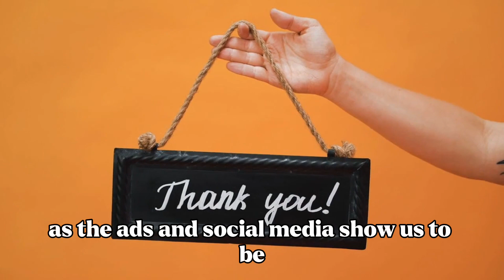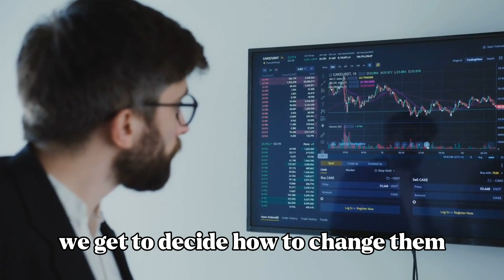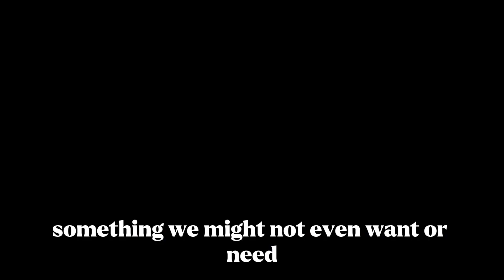RESPECT those who are un successful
It’s hard to forget about success because we are surrounded by messages about achieving it. In our culture, success is linked to specific ideas: being rich, being in a relationship, looking fit, traveling, and so on.

But the downside of this image of success is that we brand people as “losers” and imagine that they didn’t make it because there is something wrong with them. But people who fail to succeed are not necessarily less intelligent than those who do. Understanding this can bring unexpected benefits for our own sense of happiness and fulfillment.

Not everyone will be successful, even if they do everything right and work hard. This is an idea that can be hard to accept, because it might make us worry about whether we will actually succeed. It can be tempting to then try and find flaws within the people we consider losers. But this can make us act in toxic ways not just toward other people. It can also make us blame ourselves.

If we can’t be successful as the ads and social media show us to be, it makes us feel there’s something wrong with us. We are the losers and we are the stupid ones. But this is not true.

Everybody gets to define what success looks like for them. Some people get the fancy travel destinations, while others prioritize a peaceful life. This doesn’t make one group better or worse than the other. As long as we feel good about our lives, we can be comfortable. And if we don’t, we get to decide how to change them, even if they appear to be successful to other people.

Those who seem to be losers by our standards might be doing just fine, or they might not. But focusing on finding flaws in others also teaches us to be less compassionate with ourselves. We become caught up in a narrow idea of what success is and that people are flawed for not reaching it.

Being more open-minded can encourage us to build our own definition of success and let go of the feelings of guilt and shame that keeps us trapped in a road that might not fit us.

Success is difficult to reach and not always because of something we are doing wrong. Sometimes, it’s just like that. If we allow ourselves to make mistakes and find better paths to success, according to our own definition, we are much more likely to be happy. It beats trying to get things society tells us to want and hate on ourselves and others for failing to reach something we might not even want or need.